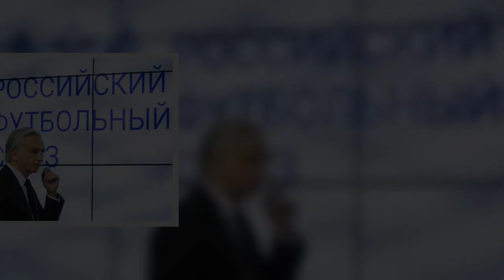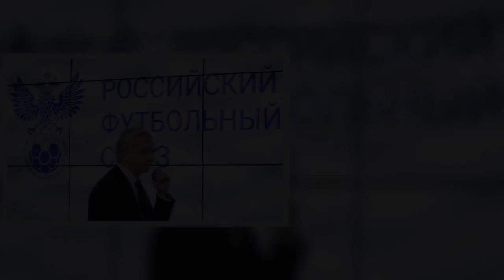Russia esclusa, ma vuole organizzare Europei calcio